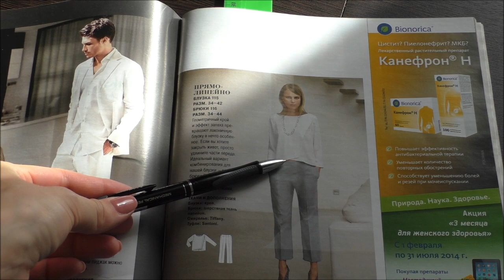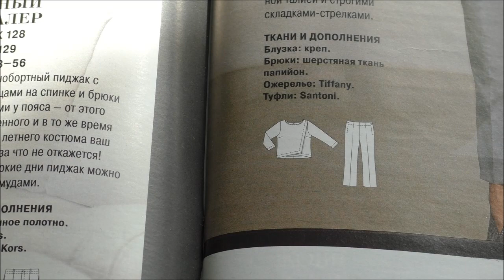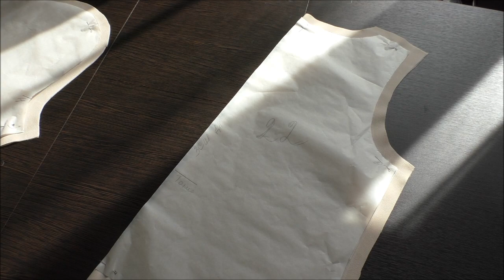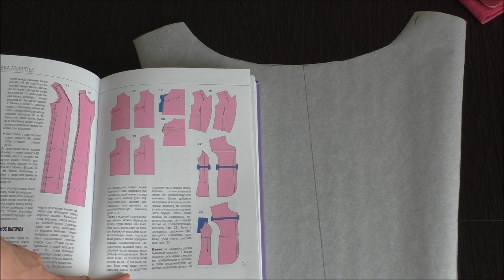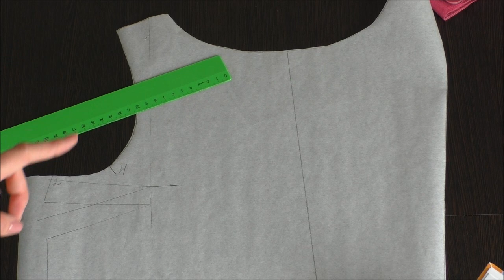Шью сама. БЛУЗКА по Burda 4/2014, mod. 115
На блузку у меня ушло ок.1м крепа (полиэстер+эластан) = длина блузки+рукав. Длина изделия по спинке ок.60см, а части полочки я увеличила в самых коротких частях на 7см+припуск на шов 2,5-3см, больше не получалось, т.к. коралловой ткани я купила только 60см.

2:43 - переношу нагрудную вытачку выше;
6:52 - начало пошива;
7:29 - обработка уголков передних половинок "конвертиком";
8:25 - отстрачиваю низ изделия на 2,5см;
9:10 - обработка горловины переда по принципу подкладки;
9:25 - передавайте привет моей маме))))
10:06 - обработка горловины спинки подкройной обтачкой;
11:27 - обработка нижнего среза рукавов;
11:45 - разбор "полетов", блузка на манекене, смотрим, что получилось, а что нет;
13:17 - вывернула блузку, чтобы показать изнаночную сторону и швы;
15:20 - блузка на мне) Спасибо за внимание)) У нас вышло солнышко, ура-ура-ура))

Брючки из этого видео опубликую следом.